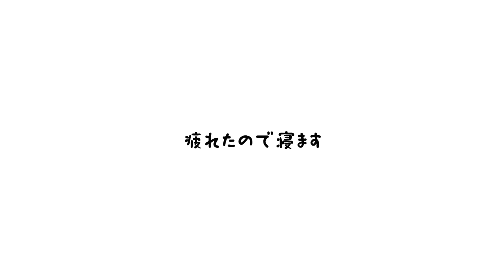雪かき頑張ったら愛犬からご褒美もらいました